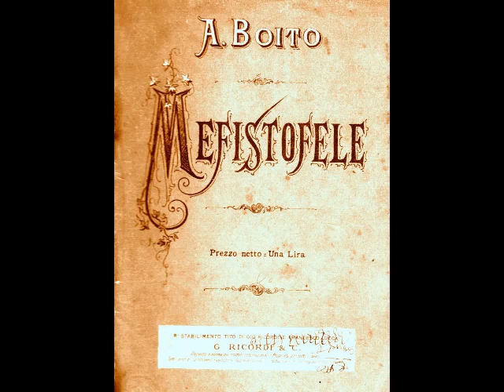José Oxilia - Dai campi, dai prati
José Oxilia (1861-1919) was a Uruguayan tenor who enjoyed his heyday at the end of the 19th century.  Born in Montevideo to Italian parents, Oxilia originally planned to become a doctor, per his father’s wishes.  Upon his graduation from high school in 1877, the boy’s parents sent him to medical school in Milan.  The sixteen-year-old was homesick but eventually discovered Milan’s artistic community.  Oxilia began spending his monthly allowance on opera performances and was soon cutting class and spending his tuition money on voice lessons.  When Oxilia’s father learned of his son’s deceit, he cut off his allowance.  The young man was almost reduced to begging when he caught the attention of artist Cesare Tallone, who noticed his Bohemian appearance.  Tallone began using Oxilia as a paid model and also suggested him to none other than Henri Matisse, who also paid the teen to pose for him.  These modeling jobs allowed Oxilia to survive, although just barely, without his family’s financial assistance.

Following his father’s death in 1879, Oxilia returned briefly to Montevideo to run the family business.  He also continued his vocal studies but returned to Milan about a year later to work with tenor Felice Pozzo (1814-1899).  Oxilia made his stage debut on November 21, 1884 in the secondary role of Laerzio in Thomas’ Amleto at Barcelona’s Teatro Liceo.  During that season, the young tenor sang other comprimario roles including Arturo in Lucia di Lammermoor, Rambaldo in Roberto il Diavolo and Tebaldo in I Capuleti ed i Montecchi.  A highlight of the season was Oxilia’s assumption of his first leading role, subbing for an ailing Julián Gayarre as Fernando in La Favorita. Important debuts at other European companies, including Madrid’s Teatro Reale, Bologna’s Teatro Comunale, the Teatro San Carlo in Naples and Venice’s La Fenice followed.  Oxilia’s repertoire grew rapidly and the roles grew heavier, with leads in such operas as La Gioconda, Aïda, Luisa Miller, Mefistofele, Carmen, L’Africana and Lohengrin.  In August of 1887, the tenor, now calling himself Giuseppe Oxilia, essayed the title role in Verdi’s Otello at Brescia’s Teatro Grande, a part that he would perform in Parma, Venice and Bologna the following year.  He also sang the Moor at La Scala in February of 1889, a production that proved disastrous for the tenor.  During the first performance, Oxilia began to lose his voice and barely made it to the end of the opera.  Another tenor filled in for the rest of the performances.  For a fledgling tenor barely out of his mid-twenties, it may have been a case of too much, too soon.

The following year, Oxilia returned to South America for the first time in a decade for a series of appearances at major theaters, including Montevideo’s Teatro Solís.  The tenor’s countrymen welcomed him with open arms and his performances were much heralded events.  However, he left Montevideo in 1892, never to perform there again.  Back in Italy, Oxilia found himself relegated to mainly provincial theaters.  By the early 1900s, Oxilia no longer possessed the vocal stamina to last through an entire opera and at the age of 43, he retired from the stage.

After his retirement, Oxilia supported himself as a teacher and counted soprano Eva Gauthier and tenor Walter Kirchhoff among his pupils.  Argentinian journalist José de Soiza Reilly interviewed Oxilia at his home in 1908 and found him living in poverty.  Oxilia’s health began to fail due to diabetes and an infection caused the amputation of his left arm in 1916.  Oxilia sold off the mementoes of his career and sailed with his family back to Montevideo in 1918.  Once in his homeland, things rapidly deteriorated for the former opera star.  In a fit of depression, Oxilia attempted suicide, flinging himself to an old well.  Nearly blind, he could not see that the well was being used as a dumping ground and fell several feet into a heap of refuse.  Oxilia fractured his right leg, necessitating the amputation of the limb.  Unbeknownst to the tenor, the city of Montevideo had just voted to provide him with a pension.  Sadly, it was too late. On May 18, 1919, just a few weeks shy of his 58th birthday, José Oxilia died, broken, destitute and forgotten.

José Oxilia is a tragic example of misguided talent.  His repertoire of over 30 roles contained many dramatic parts which were taken on before the voice had fully developed.  Oxilia’s recordings, made for Edison, G&T and Fonotipia in 1901 and 1902, reveal that, even though he was only in his early 40s, his voice was simply worn out.  Although the tenor’s health issues may have led to this sad decline, taking on such a punishing repertoire at too early an age certainly contributed.  Despite his vocal shortcomings, Oxilia’s eloquent phasing remains intact, making for some fascinating listening.  In this recording, Oxilia sings "Dai campi, dai prati" from Boito's Mefistofele.  This was recorded for G&T in Milan in 1902.